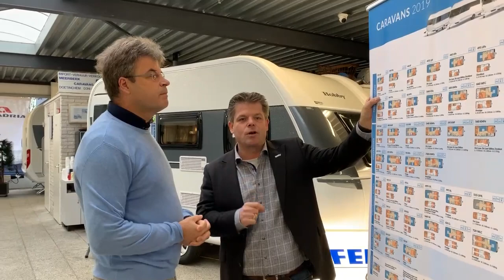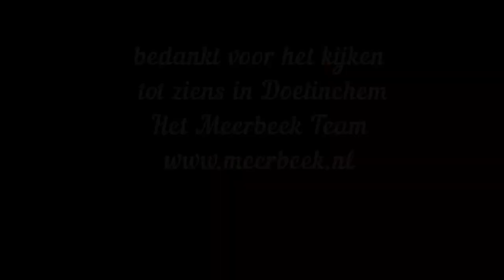Review Hobby 2019 Hobby OnTour 390 SF nu bij Meerbeek Caravans en Campers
Vakantiegeluk begint bij Meerbeek Caravans & Campers. Wij vinden het fijn dat u voor deze MEERBEEK LIMITED EDITION 2019 caravan heeft gekozen. Deze Hobby On Tour 390 SF Limited Edition 2019 staat op dit moment bij ons op voorraad met duizenden euro's voordeel. pak uw kans !

”MEERBEEK LIMITED EDITION 2019”. Dit betekent altijd meer caravan / camper voor minder geld… ! Wees er snel bij want: Op=Op !

Splinternieuwe Hobby caravans, rechtstreeks vanaf de fabriek met 2 jaar volledige fabrieksgarantie en 5 jaar waterdichtheidsgarantie. Al onze prijzen zijn inclusief BTW en volledig rijklaar.

Graag willen wij u een goed aanbod maken voor de aanschaf van deze mooie Hobby incl. evt. opties. Aanbiedingen maken wij alleen in onze showroom zodat u maximaal kunt profiteren van onze showroomaanbiedingen die wij niet op internet presenteren. U kunt deze maand nog profiteren van onze maandaktie voor de caravanmover.

U bent van harte welkom deze mooie caravan te komen bekijken in onze gezellige showroom in Doetinchem.

Een heerlijk vers kopje koffie staat al bíjna voor u klaar ! U kunt zelf nog kiezen wanneer wij dit prachtige vakantiehuisje op wielen aan u mogen afleveren.

Wij zijn leverancier van de caravanmerken Fendt, Hobby, LMC & Adria. Tevens zijn wij leverancier van de campermerken Dethleffs & LMC. Alle topmerken onder 1 dak ! Wij staan al ruim 40 jaar garant voor een prettige en betrouwbare manier van zakendoen. Vanzelfsprekend zijn wij lid van Bovag, Focwa & RDW.

- 2e weg rechts - eerste bedrijf - aan de Nijverheidsweg 41

Tot ziens in onze showroom in Doetinchem !
Meerbeek Caravans & Campers